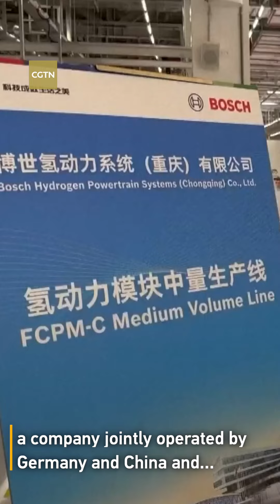Business delegation led by Scholz visits Chongqing hydrogen enterprise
German Chancellor Olaf Scholz led a business delegation to visit a hydrogen enterprise in Chongqing on April 14, the first day of his visit to China

Scholz and German business leaders visited Bosch Hydrogen Powertrain Systems (Chongqing) Co., Ltd., a company jointly operated by Germany and China and committed to bringing leading fuel cell power train solutions to the Chinese market. It also provides comprehensive local support and services to Chinese customers.

Click the video to find out more!